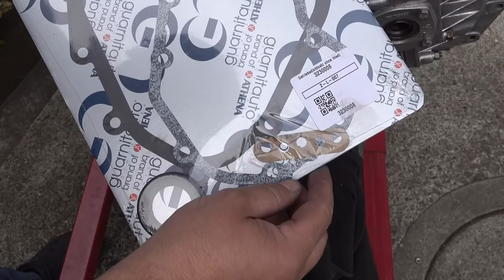Wohnmobil Fiat Ducato 290 Getriebe überprüfen reparieren Lager Wellendichtring Teil 1von 3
Getriebe Ducato 2,5 Td für unsere Wohnmobil, das Getriebe 2HE99 haben wir auf hochglanz gebracht, nachgeschaut und überarbeitet. Nach dem Prüfen der Lager bzw. der Lagersitze mußten wir die zwei großen Lager von dem Differenzial wechseln bevor es zu einem Lagerschaden kommt, diese haben wir mit den Montiereisen abgezogen. Das eine Lager war sehr lose auf der Welle so dass wir es mit Körnerpunkten stabiliesierten und anschließend auf der Welle eingeklebt bzw. aufgeklebet haben. Des weiteren haben 2 Wellendichtringe vom Differenzial erneuert, die Dichtflächen überarbeitet, einen Schaumstoffring selber ausgeschnitten ( was nicht ganz einfach ist ) sowie alle Teile aufpoliertund andere Anbauteile lackiert. Jetzt sieht unser Getriebe perfekt aus und kann, mit neuer Kupplung vor unseren schönen Ducato 2,5 Turbodieselmotor ( TD ) geschraubt werden. Ob das Getriebe gut und nach unseren Vorstellung läuft, sehen wir erst wenn wir die erste Probefahrt machen.

In der auch für uns etwas schwierigen Zeit der Corona-Kriese, könnt ihr uns auch gerne unterstützen, in dem ihr unsere Link`s für euren Bestellungen bei Amazon benutzt. Dies können wir gut für unsere, durch Dreharbeiten bednötigtes Filmequipment, Computer sowie Festplatten, Strahler Kameras usw. gebrauchen. Wenn ihr über diese Link`s zu Amazon gelangt und dann dort weiter eure Einkäufe tätigt wäre das sehr nett von Euch und hilfreich für uns. Selbstverständlich dürft ihr uns auch etwas für die guten Tipps, Ideen, Ratschläge sowie Anregungen zukommen lassen.

Handschutzcrem von Rath`s
Spezialbürste für Alu blau
Dirko Dichtmasse
Hylomar Dichtmittel
Montiereisen klein 40 cm
Montiereisen groß 60 cm

Filmequipment:
Sony FDR-AX700 4K HDR
Sony HDR-PJ810 PJ
Stativ Hama
Gimbal Osmo Mobile 2 DJI
Sennheiser Funkstrecke

Auf unsere Internetseite Osterhenne.de findet ihr weitere Produkte die wir verwendet haben.